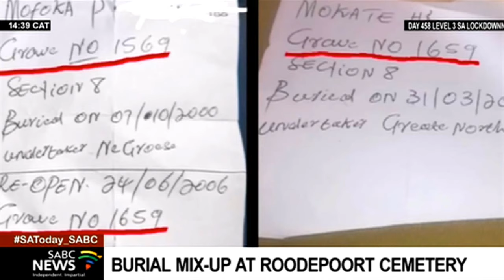Legendary Kaizer Chiefs player Moffat Mofoka's remains exhumed and reburied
The pain of losing a loved one was revisited at the Roodepoort Cemetery in Soweto. This as legendary Kaizer Chiefs player Moffat Mofoka's remains, were exhumed and reburied in the same grave as his father. The bungling of grave numbers led to a mistake which was discovered fifteen years later.
Mofoka was laid to rest in a wrong grave, with a non-relative, in 2006.
A tombstone erected by his family raised the alarm. Both families struggled to contain emotions during the exhumation and reburial ceremony.
Maageketla Mohlabe has more.